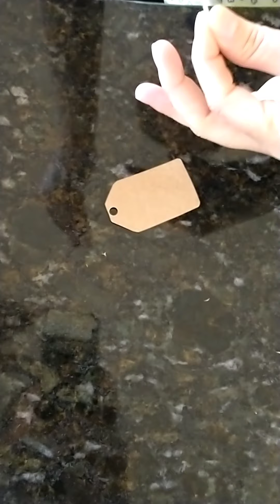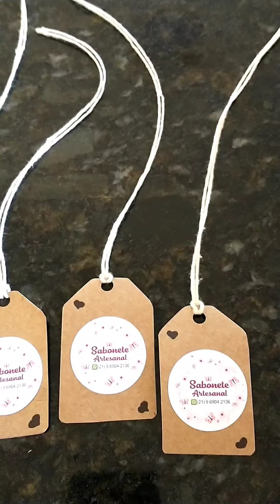como fazer tag